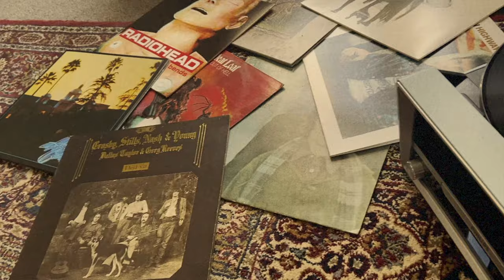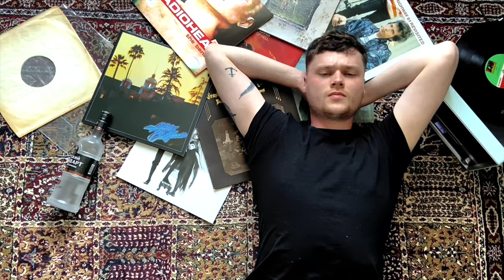Someone New | Official Music Video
Here it is guys, the official music video for my new song Someone New! 🎉

Huge thank you to Scott Wood at Oak Ridge Studios for producing and his endless guidance; Fraser West for playing the drums and convincing me to finally record my music; Jodie Bremaneson for his slick bass lines and making the recording sessions that much more enjoyable; Kris McKinnon for the amazing artwork; and Kate McCabe for directing, filming and editing this belter of a music video and making filming a lot more fun than I thought it would be!

Rob.